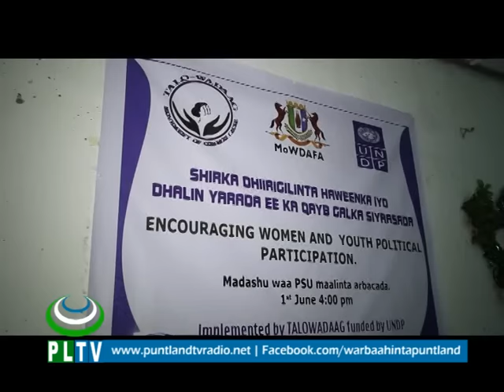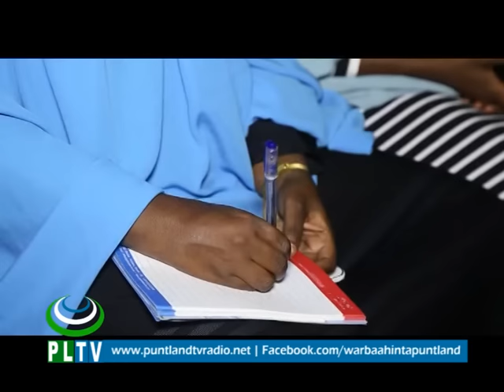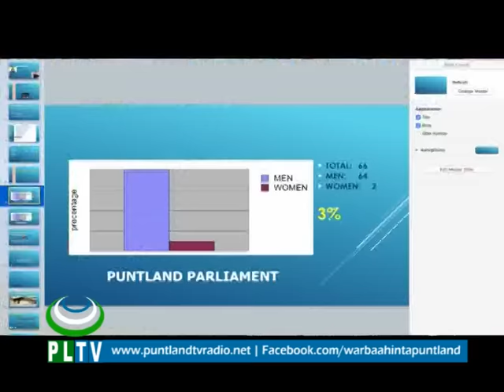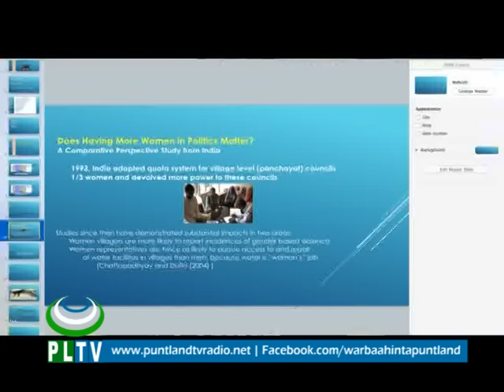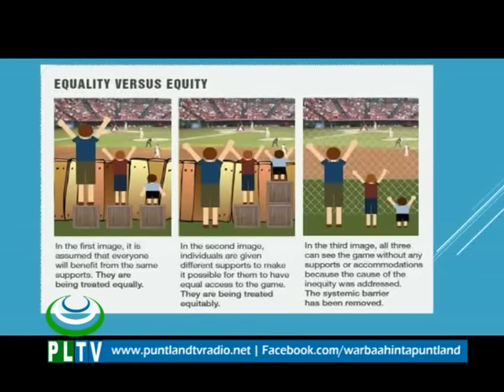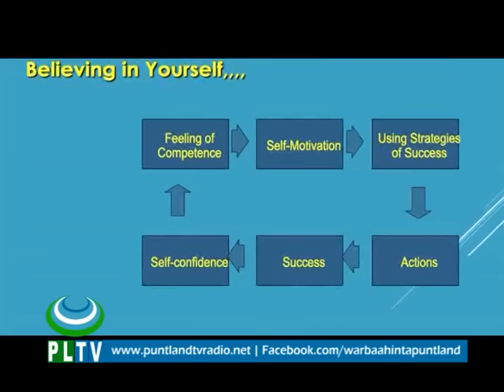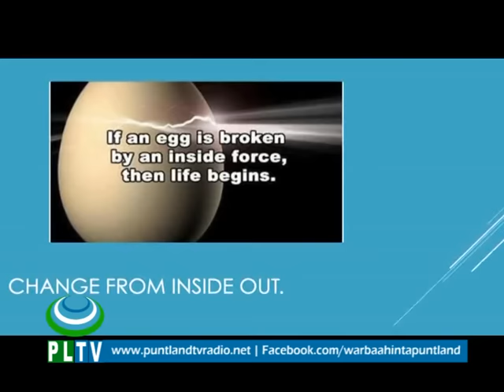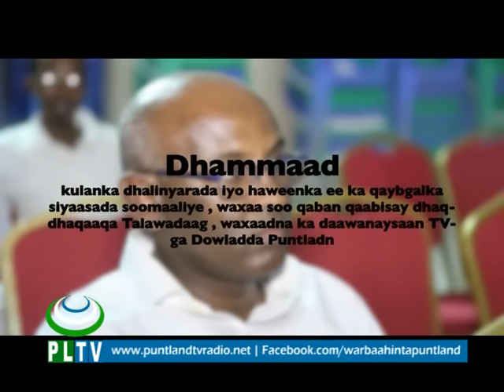Barnaamij Gaar ah Kulanka Dhalinyarada iyo Haweenka Garoowe PLTV 10 June 2016